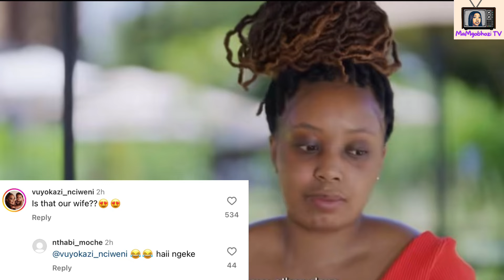Meet MaCele: Mpumelelo Mseleku ’s Virgin Wife To be |Izingane Zesthembu| Uthando nesthembu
Uthando nesthembu
Uthando nesthembu 2024 full episode
Uthando nes’thembu season 7
Uthando nesthembu latest episode
Izingane zesthembu season 2
Izingane zesthembu
Mpumelelo and his girlfriends